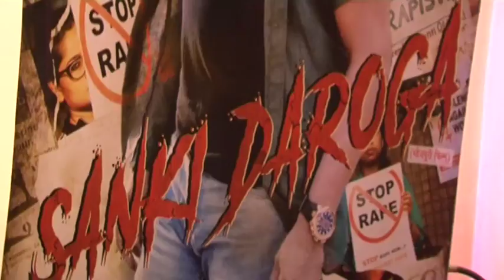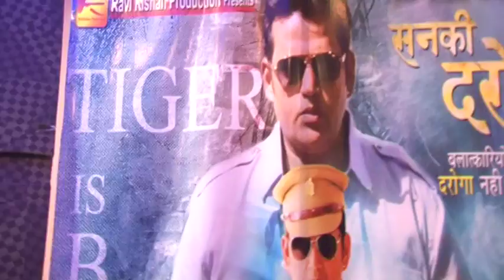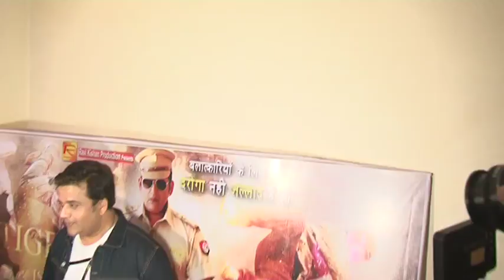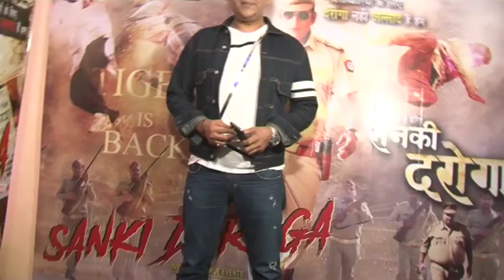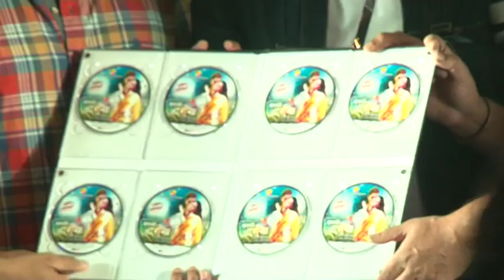RAVI KISHAN FILM SANKI DROGA TRAILER LAUNCH